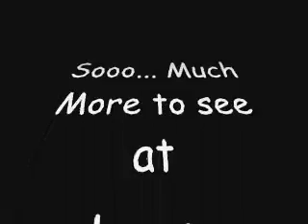Fancy Bands™ Black Prom Garters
- Pizzazz.  Black Lace Prom Garters with Fancy Bands™ - Send Shock Waves with Gold or Silver Metallic Prom Garters. Moire' Band with Gold Edge, Prom Garters in Hot Red, Burgundy Wine, Zebra, Leopard, Polka Dot and more. Keep the prom garter tradition.The BEST Selection of Garters for Prom on the Planet! Fancy Bands™